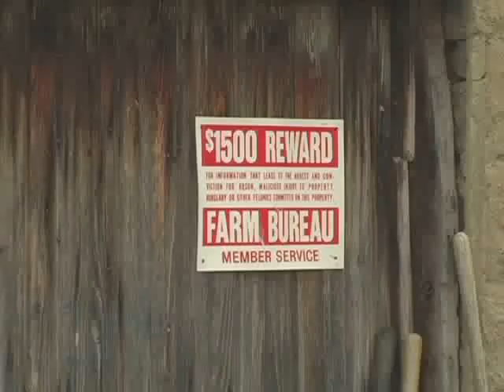Volunteer Membership Marketing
A training tool to aid in the recruitment of new Ohio Farm Bureau Federation members.  The video is hosted by Paul Lyons.